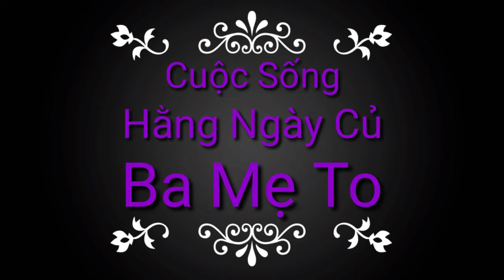Ba Mẹ Tôi Sống Giản Dị Hằng Ngày